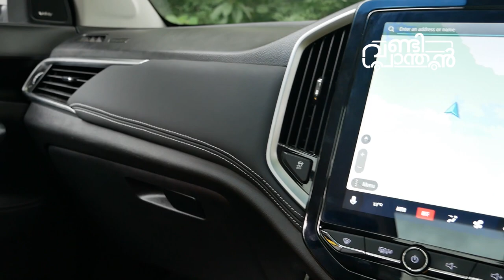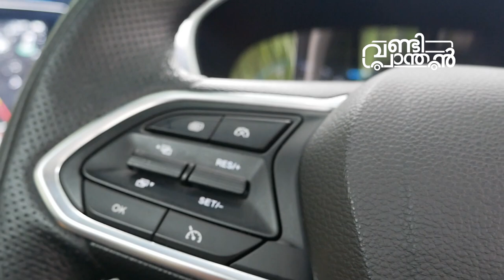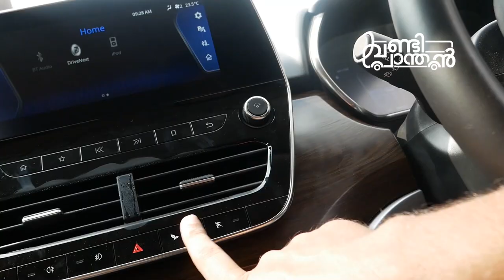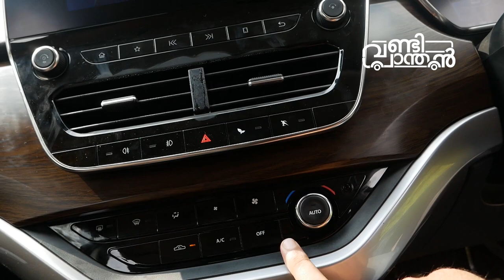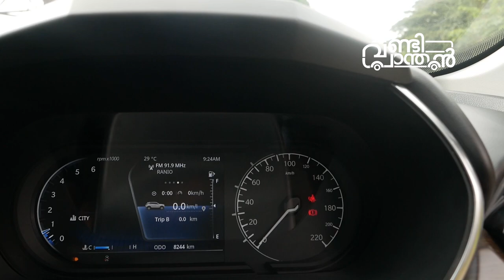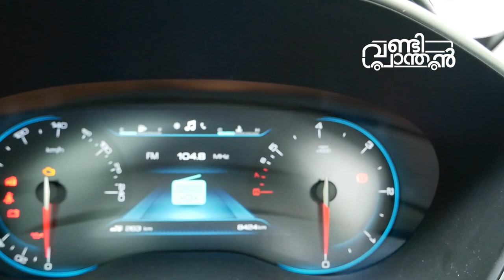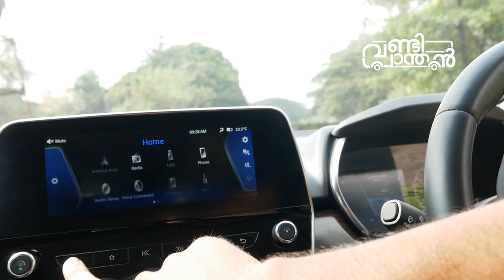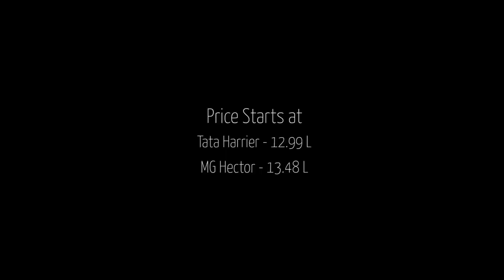MG Hector vs Tata Harrier Diesel MT Comparison Features specification Malayalam | Vandipranthan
Tata Harrier vs MG Hector Comparison in Malayalam. Comparing Hector with Harrier Prices, Mileage, Features, Specs Vandipranthan